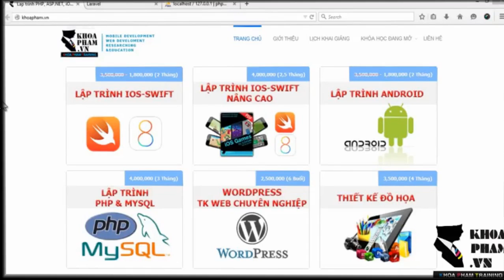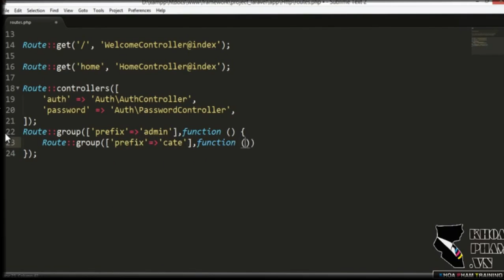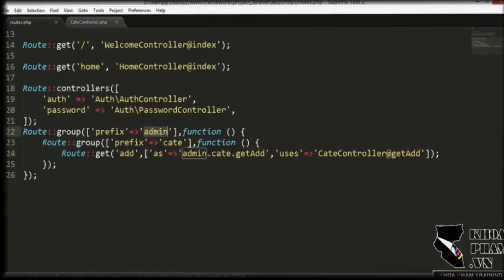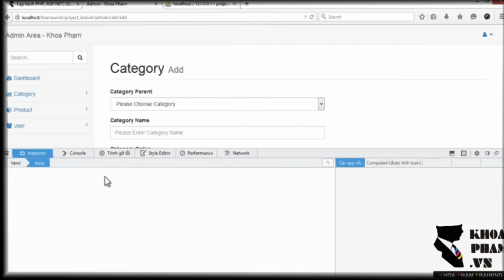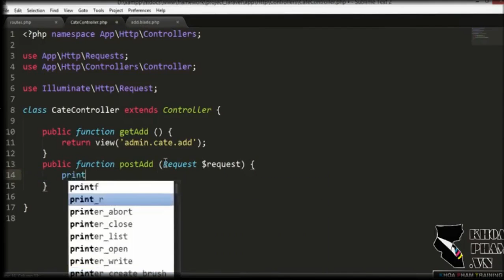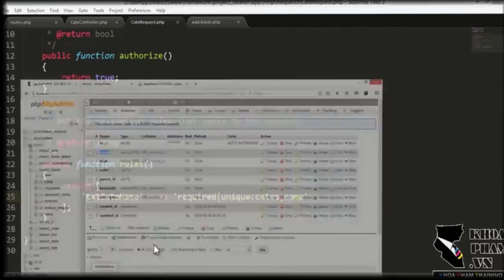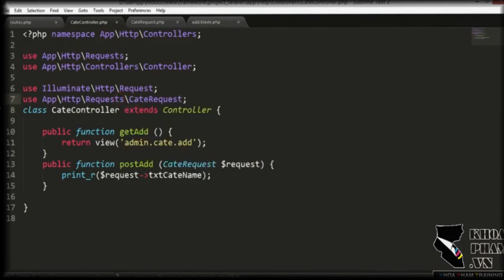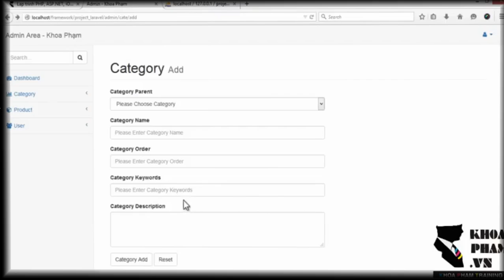Bài 62: Hướng Dẫn Thêm Mới Category Project Larvel 5 Phần 1 - Lập Trình Laravel Khoa Phạm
Bài 62: Hướng Dẫn Thêm Mới Category Project Larvel 5 Phần 1 - Lập Trình Laravel Khoa Phạm. Kênh Kiến Thức Lập Tình xin giới thiệu đến các bạn yêu mến ngôn ngữ Lập trình PHP Trọn bộ video Hướng Dẫn Tự Học Lập Trình Laravel Framework 5.x Từ A Đến Z của Thầy Khoa Phạm.